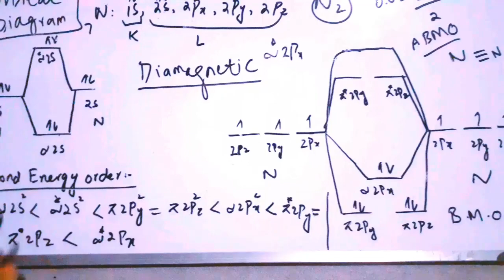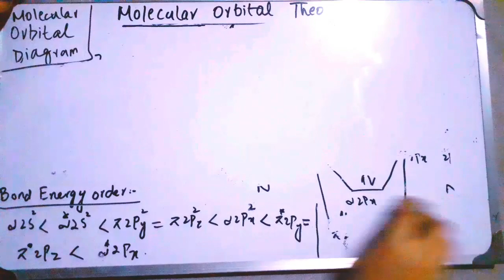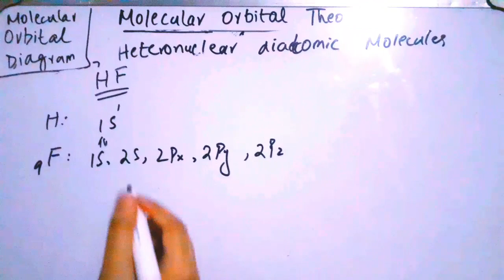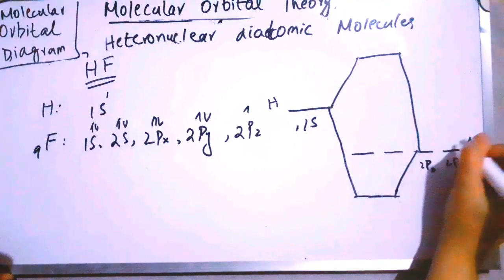Molecular Orbital Theory...Part 3 MOT MOT of Nitrogen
See more informative chemistry lectures